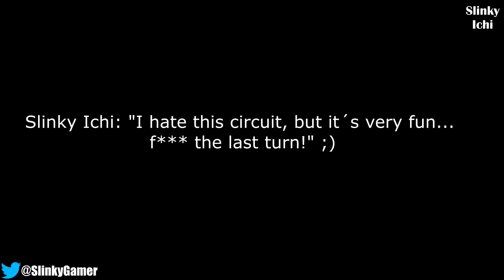Project CARS Gameplay - Ruf RGT 8 GT3 @ Snetterton 300 - Thrustmaster TX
Gameplay de Project CARS en Xbox One
Coche / Car Ruf RGT8 GT3 - Stock car - No setup
Circuito / Circuit Snetterton 300
Onboard and TV Replay
Volante Thrustmaster TX Racing Wheel
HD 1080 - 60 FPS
Capturadora Elgato Game Capture HD 60
Gracias - thanks!